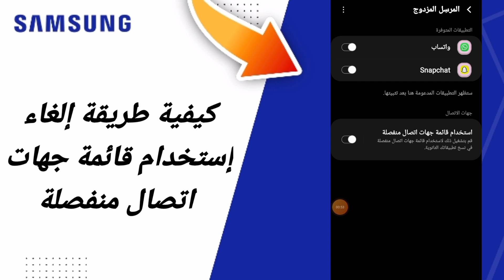كيفية طريقة إلغاء إستخدام قائمة جهات اتصال منفصلة على هاتف سامسونغ Samsung التحديث الجديد